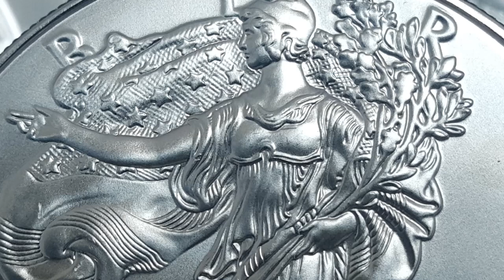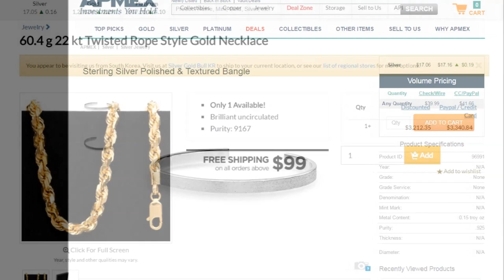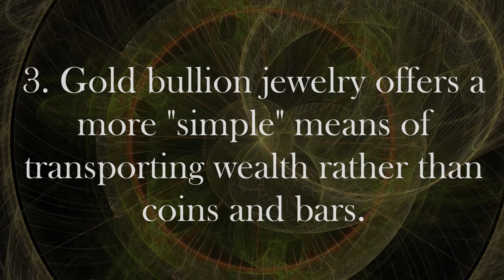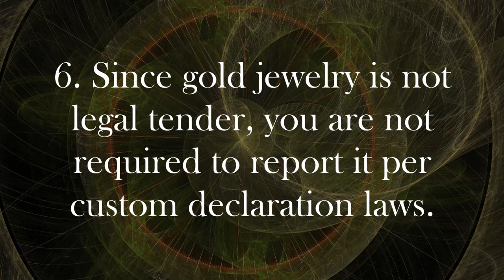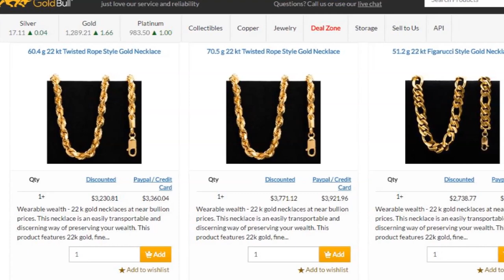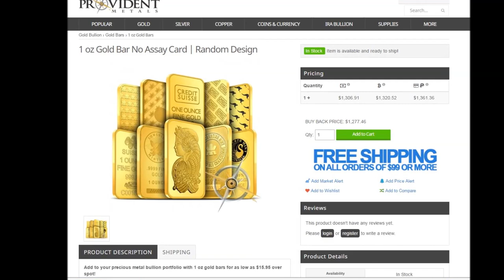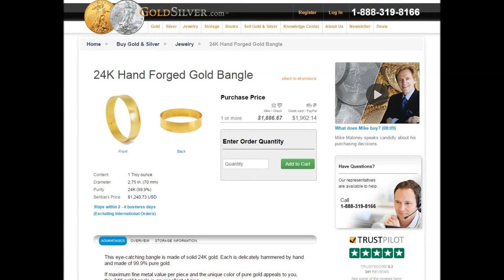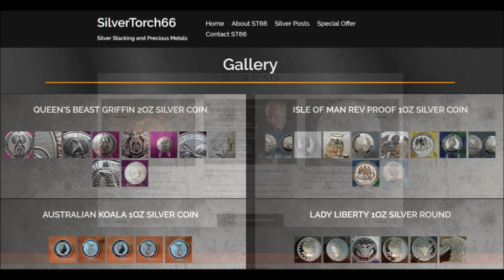youtube video #-D3T4DpSDLU